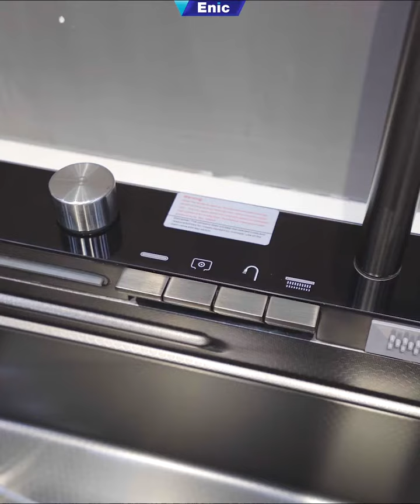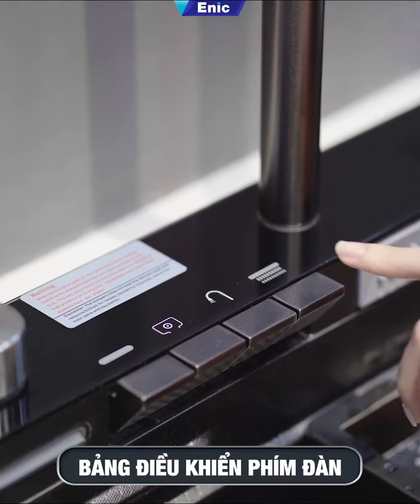BỒN RỬA CHÉN THÔNG MINH ENIC DK4 - Thiết Bị Tiên Phong Cho Lối Sống Hiện Đại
💥Khác với các loại bồn rửa chén truyền thống, Bồn rửa chén thông minh Enic DK4 nổi bật với ngoại hình sang trọng, màu sắc thanh lịch và thiết kế đèn LED hiện đại giúp nâng tầm không gian sống đẳng cấp và thời thượng.

💥Xét về tính năng, Bồn rửa chén DK4 sở hữu đầy đủ tính năng thông minh cho việc nội trợ tiện nghi và dễ dàng, điển hình như:
✅Vòi rửa 4 chế độ phun nước xoay 360 độ: phun tia mạnh, phun tạo bọt, phun cánh hoa;
✅Chế độ rửa thác nước, tia nước hiện đại, làm sạch rau củ, trái cây,...nhanh chóng, tiết kiệm nước;
✅Tích hợp nơi rửa ly riêng biệt với lực xoáy mạnh;
✅Vòi nước lọc đi kèm kết nối hệ thống lọc nước của gia đình;
✅Màn hình LED hiển thị thời gian và nhiệt độ nước dễ dàng theo dõi;
✅Bảng điều khiển phím đàn độc đáo, các chức năng độc lập được ký hiệu rõ ràng;
✅Dung tích bồn sâu, thoải mái sử dụng không lo bắn nước ra ngoài;
✅Lỗ thoát nước tiêu chuẩn giúp nước thải dễ dàng lưu thông, tránh tắc nghẽn.

👉👉 Mua ngay Bồn rửa chén DK4 tại để nâng cấp bếp gia đình với giá ưu đãi hấp dẫn ngay hôm nay!

➖➖➖CHÍNH SÁCH SẢN PHẨM ➖➖➖
✔️ Hàng chính hãng thương hiệu ENIC.
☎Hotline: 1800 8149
📞Tổng đài CSKH: 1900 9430